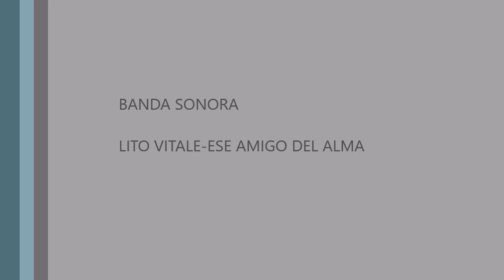La zambullida a cámara lenta del zampullín común. Lagunas de La Guardia (Toledo) 9-2-2020